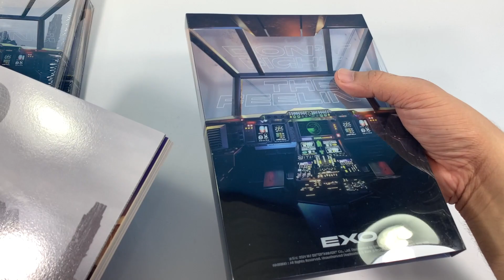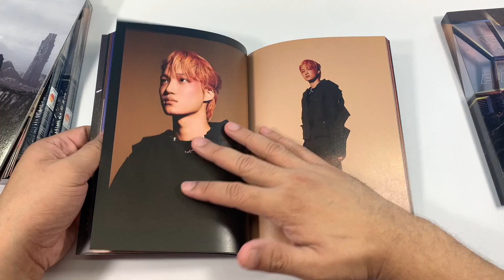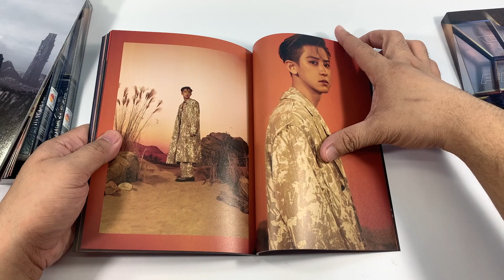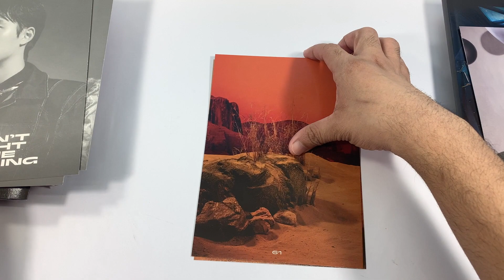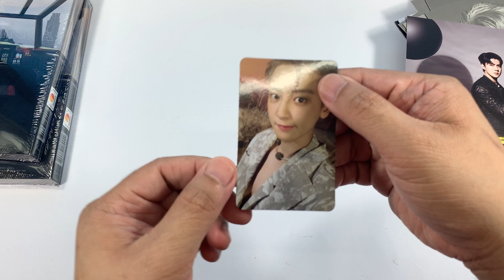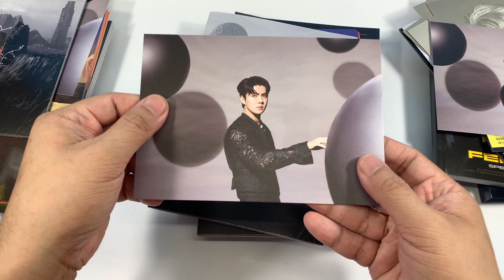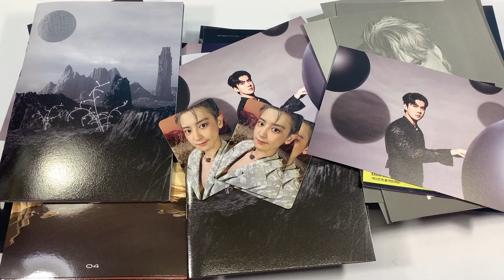EXO 엑소 || DON'T FIGHT THE FEELING || EPISODE 1 - EMERGENCY LANDING || KPOP ALBUM UNBOXING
EXO 엑소 7th Mini Album - Don't Fight The Feeling Episode 1 - Emergency Landing Album Unboxing

Don't Fight the Feeling is the seventh EP by South Korean–Chinese boy band Exo. It was released by SM Entertainment on June 7, 2021, and marketed as a "special album".[2] The album marks the group's first new material since their 2019 studio album Obsession, and features the return of members Xiumin, Lay, and D.O. since Don't Mess Up My Tempo (2018). Don't Fight the Feeling topped the Gaon Album Chart and has sold over one million copies, the sixth among Exo's albums to have reached this milestone.

Tracklist:
1. "Don't Fight the Feeling"
2. "Paradise"
3. "No Matter" (Korean: 훅!; RR: Huk!)
4. "Runaway"
5. "Just as Usual"